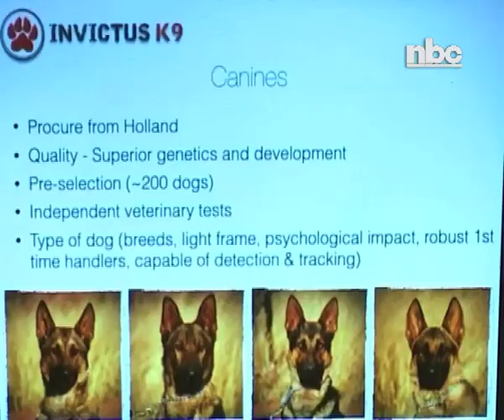Dog Unit opens at the Waterberg Wildlife Protection and Law Enforcement Center-NBC